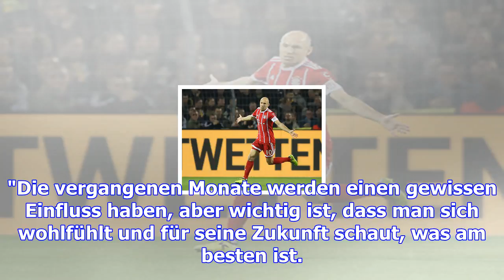Ulreich: wechsel zum fc bayern war "der richtige schritt"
Vom Abstellgleis auf die Überholspur: Das anhaltende Verletzungspech der etatmäßigen Nummer eins Man...